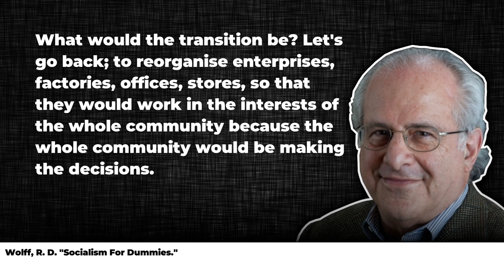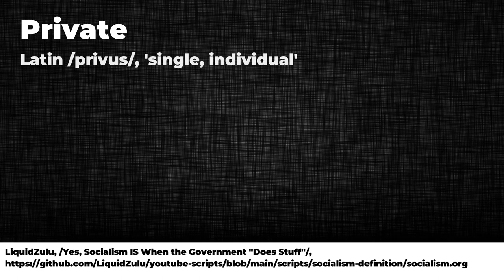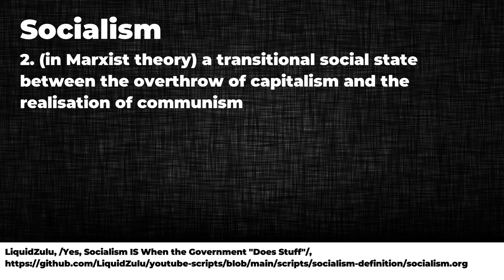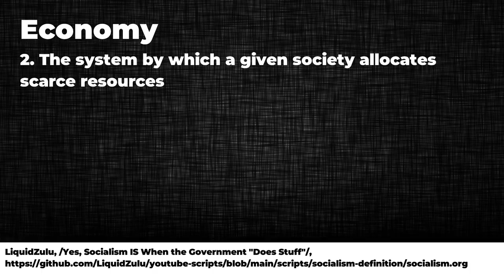YES, Socialism IS When The Government "Does Stuff" [And How State-Capitalism Doesn't Exist]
This one will get some amusing responses.

Forgot to notate all of the citations, you can find them in the .org below; I recommend viewing it in doom emacs, my config for which is also below.

Professor Richard D. Wolff is a Marxist and Professor of Economics at the University of Massachusetts Amherst. He is the subject of a meme, created by socialism done left, often shared by socialists that posits that "socialism is when the government does stuff" is a strawman and misinterpretation of socialism. In this video, I will go over why they are incorrect, how socialism definitely IS when the government does stuff.

I based this video on "Public vs Private | The Historic Definitions of Socialism & Capitalism" by TIK history

-- Chapters --

00:00 The @SocDoneLeft meme
00:13 What Wolff is Saying Socialism is and What it is Not
04:20 Episteme/Definitions
06:57 Marxism is a Subset of Socialism, Not the Other Way Around
07:38 Statism IS Socialism
08:25 "State-Capitalism"

00:13 - Your Best Friend Jippy - Precious Gold
04:20 - Your Best Friend Jippy - Yes, the Music Is a Feeling
05:31 - HOME - Oort Cloud
06:57 - Hari - Cheated On Once (Remastered)
07:38 - Garfield Kart OST - Champagne Sand [03]
08:25 - Animal Crossing: New Horizons OST - 12PM

Title: YES, Socialism IS When The Government "Does Stuff"